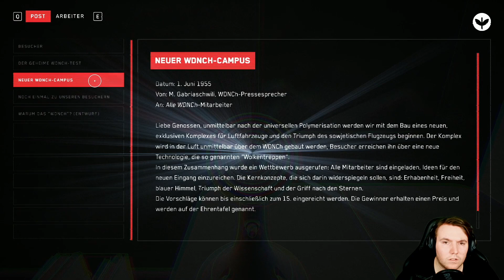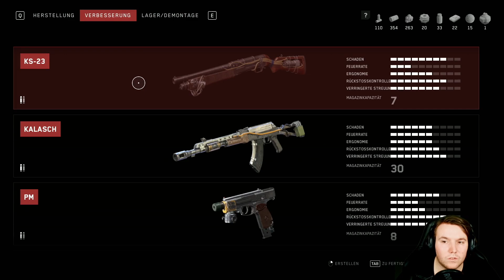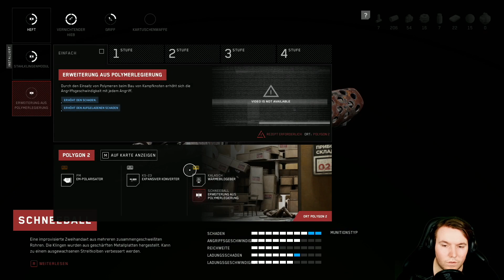🦾 Atomic Heart #017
► Atomic Heart

Ihr Könnt mir an Diese Email Fragen stellen oder anderes schicken :D